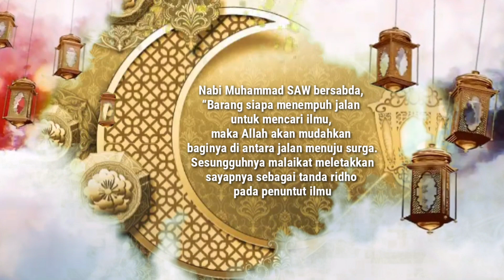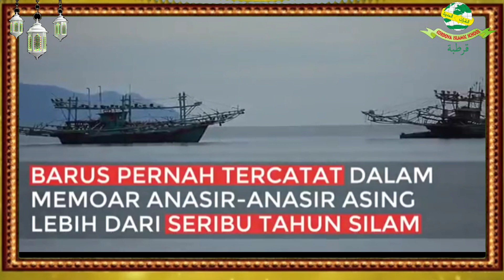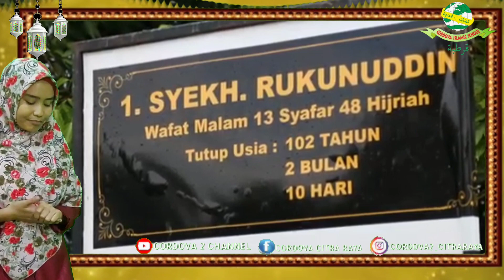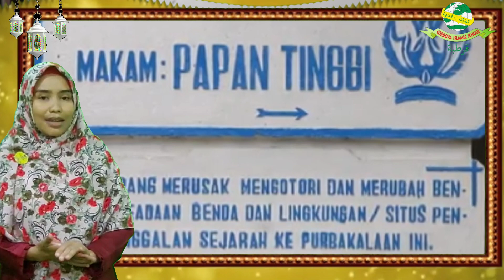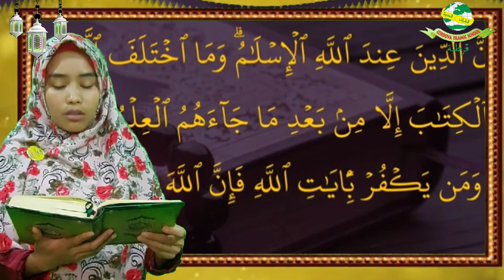"Barus Kota Bertuah" Kultum Ramadhan 1442H bersama Ustdz. Dahlia,S.Pd.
Virtual Field Trip Jejak Jejak Islam.

Ramadhan hari ke-3 bertema Barus Kota Bertuah. Menceritakan tentang sejarah kota Barus dan perkembangan Islam didaerah tersebut.

Keep healthy in Ramadhan Mubaarak🥰